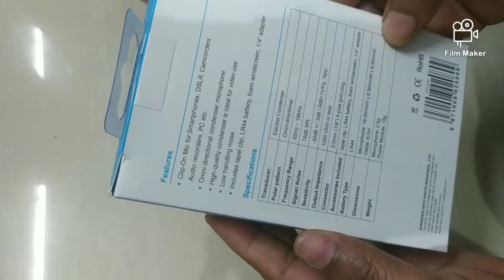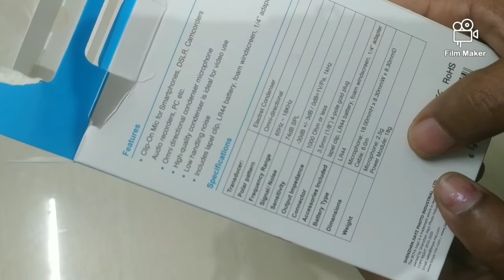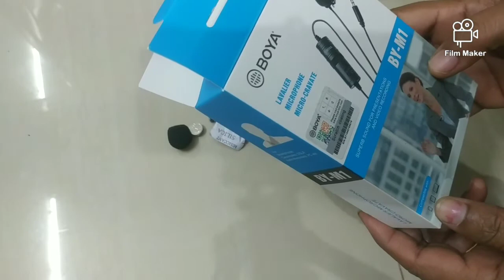Boya mic Unboxing video in Tamil.. Flipkart shopping Unboxing in Tamil..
Boya mic

share.pp

Boya mic price: 795